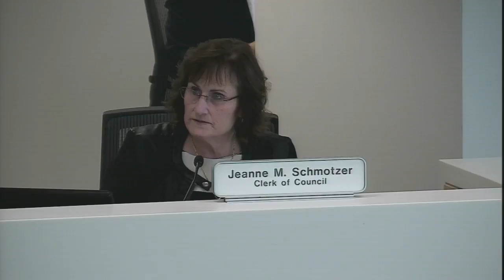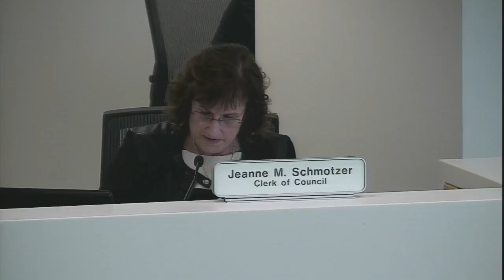2016.01.05 Committee of the Whole Meeting/Executive Session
For more information or to watch future, past or present council meetings please visit us